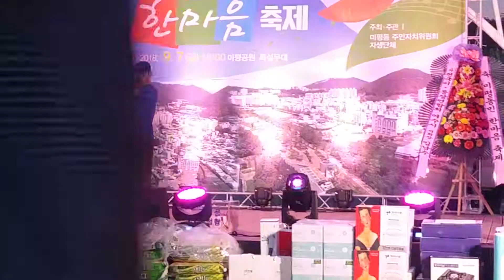💕 🎶 🎤 2018.9.7(금)7시 미평공원에서~♡ "2018 미평동민 한마음 축제" (사)한복총 전남연합회 "힐링뮤직단" 예술문화복지사 *주 오(대금)~조각배!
💕 🎶 🎤 2018.9.7(금)7시 미평공원에서~♡
"2018 미평동민 한마음 축제" (사)한복총 전남연합회 "힐링뮤직단" 예술문화복지사 *주 오(대금)~조각배!